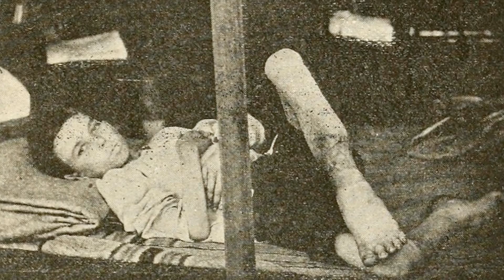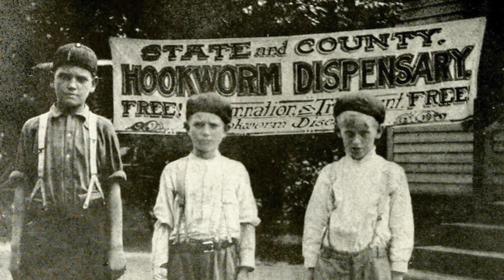Eradicating Hookworm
In the early 1900s, a hookworm epidemic was affecting much of North Carolina's residents, contributing to the stereotype of lazy Southerners and affecting children's ability to learn. It would take a collaborative effort between the schools, the state board of health, the Rockefeller Foundation, and volunteers to all but eradicate the disease.